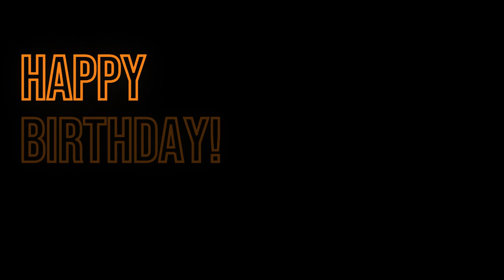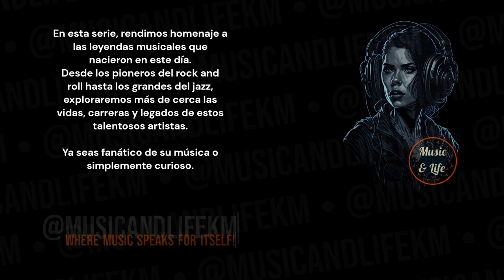JONATHA BROOKE Born on Jan 23 I TheStory ✨Plumb 💿🎶Illtry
Sneak Peek:
Born in 1964, Jonatha Brooke is a versatile indie folk singer known for her distinctive songwriting and complex harmonies. Let's explore key aspects of Jonatha Brooke's musical journey:

The Story Duo: Jonatha Brooke, along with Jennifer Kimball, co-founded the folk-pop duo The Story. Their collaboration yielded emotionally rich and melodically engaging music. The duo's work, including the album "Grace in Gravity," showcased Brooke's early prowess as a songwriter. (Check out the full video!).

Timecodes
0:00 Start
0:01 Intro (Let's get started!)
0:05 H Bday!
0:09 Jonatha Brooke's Birthday and Profession + Short Profile
0:15 Jonatha Brooke's Sneak Peek
0:52 Jonatha Brooke's Main Profile
3:10 @musicandlifekm
3:51 Outro

PD.

Karlos M.